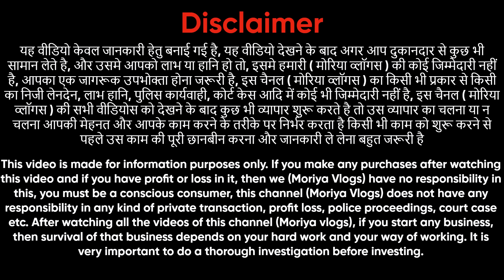Camric coton ऐसे डिज़ाइन देखे नहीं होंगे ladies Suit wholesale market Chandni Chowk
Shop  Name :-  Vishal fashion
Address - 2762/1 cheera  khana Nai sarak

Kyes,,,,,
Cotton duppta suits
Bandhani suits
Bandhej dress material
Jaipuri suits
Gujrati suits
Cotton printed suits
Namazi duppta
Chandni chwonk suits market
BATIQ SUITS
batiq suits
jaipuri dress material
designer suits
gujrati suits
karachi suits

jaipuri suits
gujrati suits
batiq suits
bandhani suits
bandhej suits

punjabi suits
patiala suits
100% pure cotton suits
Cotton printed suits
Jaipuri suits
Gujrati suits
Punjabi suit
Rajasthani suits
fancy suits
biggest wholesaler
and manufacturer
Bandhani suits
Bandhej suits
Catalogue suits
Batiq suits
Designer suits
Ladies suit
suit
muslin suit
muslin suits
muslin suits
cotton suits
cotton suit
muslin
jaipuri suit
jaipuri suits
jaipuri kurti
punjabi suit
suit jaipuri
suit
pure jaipuri suit
jaipuri suits
wholesale
wholesale market
arihant textile
chandni chowk suit market
veetrag textiles
gurunanak textile
guru nanak textile
ladies suit
suit
cotton suit